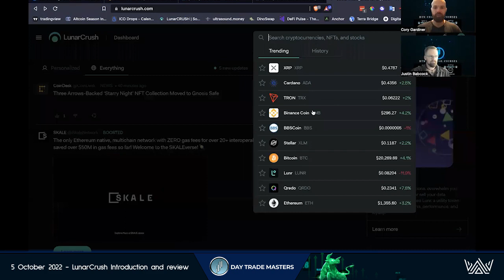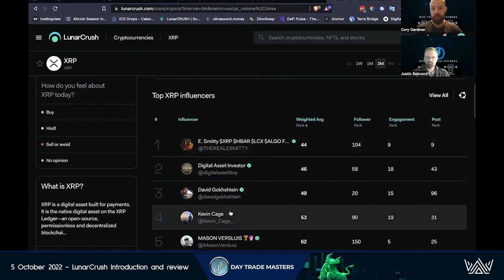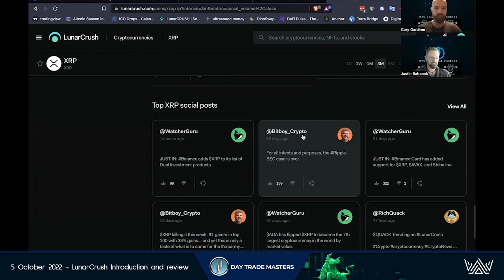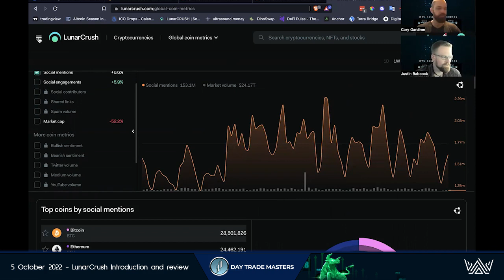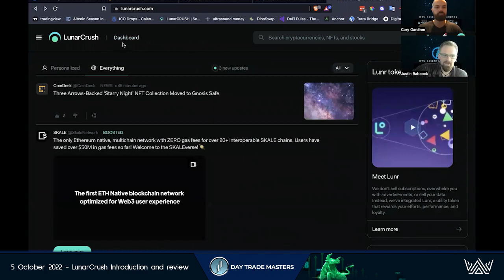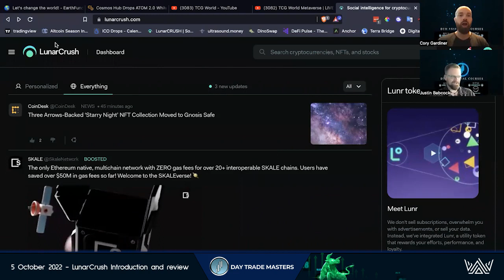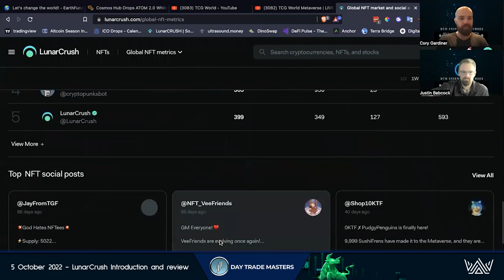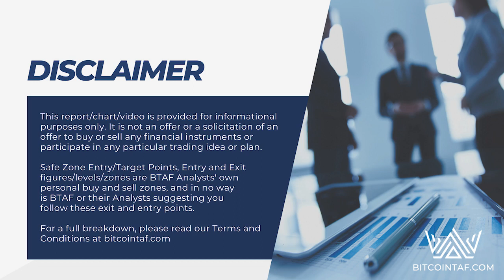Tech Tuesday - Lunar Crush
The DeFi space is ever evolving. Learn about the tools and resources needed to navigate the space.